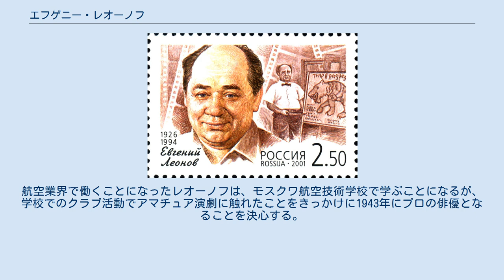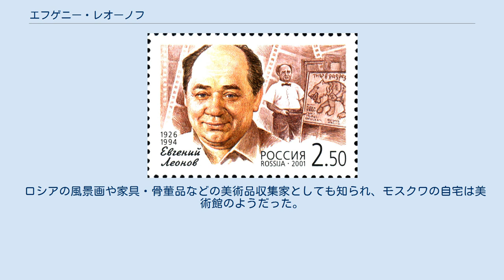エフゲニー・レオーノフ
エフゲニー・パーヴロヴィッチ・レオーノフ（露: Евге́ний Па́влович Лео́нов、英: Yevgeny Pavlovich Leonov、ィエフギェーニー・パーヴロヴィッチ・レィオーノフ、1926年9月2日 - 1994年1月29日）は、ソ連およびロシアの俳優・声優である。
 1926年にモスクワで航空機エンジニアの父パーヴェルと専業主婦の母アンナとの間の次男として生まれる。
第二次世界大戦が始まるとナチスの侵攻により学校での勉強を中断せざるをえなくなる。
航空業界で働くことになったレオーノフは、モスクワ航空技術学校で学ぶことになるが、学校でのクラブ活動でアマチュア演劇に触れたことをきっかけに1943年にプロの俳優となることを決心する。
モスクワの劇団の入団試験を突破して演劇クラスの生徒となり、昼は工場で働き、夜は演技を学ぶ生活を続け、1947年に俳優として卒業する。
 しかし、なかなか役がつかず、映画のエキストラで食い繋ぐ状態が続く。
1949年に端役で映画デビュー、1950年代半ばから徐々に大きな役がつくようになる。
1960年代からは声優としても活動するようになり、1970年代になると、脇役だけでなく、特にコメディ映画で主役も務めるようになり、ソビエト連邦および後のロシアを代表するコメディ俳優の1人となる。
 1994年に心筋梗塞で死去。
 妻ストイロヴァ・ヴァンダ・ヴラディミロヴナとの間に生まれた1人息子アンドレイ・レオーノフは俳優となる。
 ロシアの風景画や家具・骨董品などの美術品収集家としても知られ、モスクワの自宅は美術館のようだった。